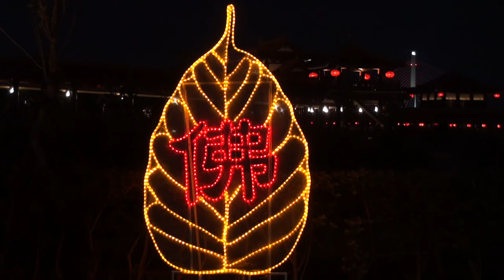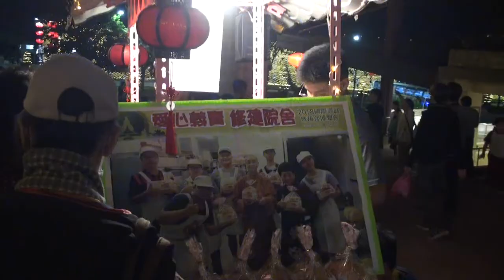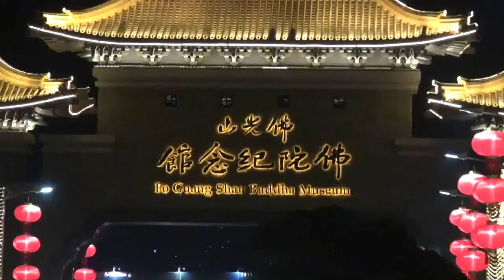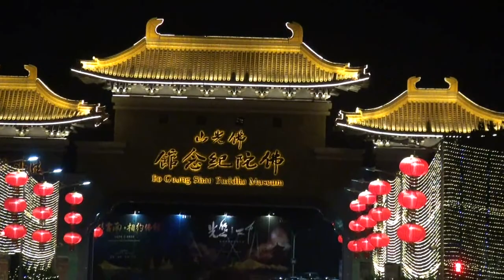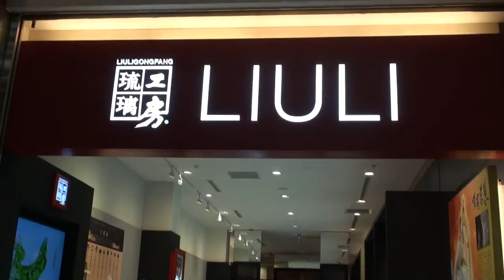2019 02 15佛光山